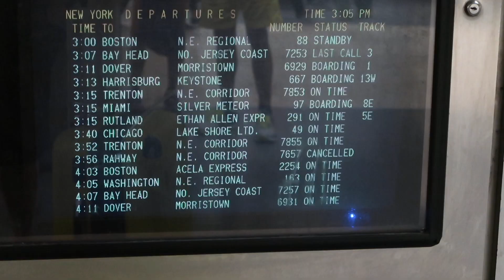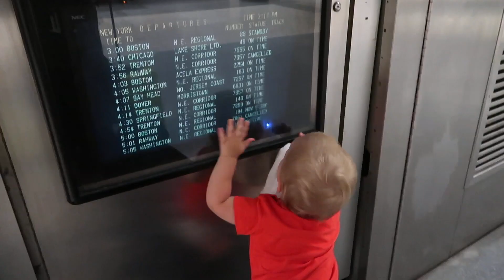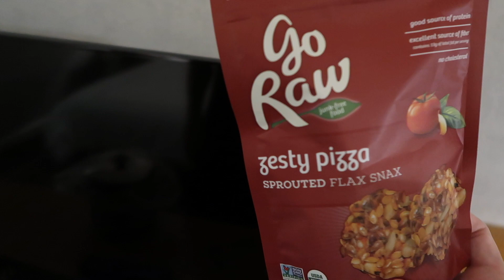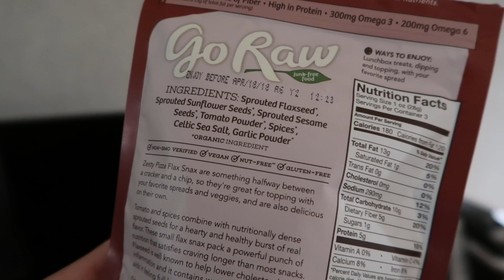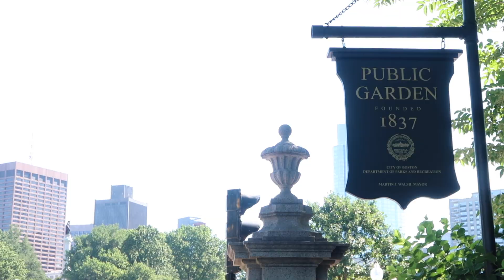The Eclipse, The Train, Whole30, Boston! August 19-21, 2017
taking the train...not the best idea?, made it to boston, whole30 day 1, public garden, playground, solar eclipse 2017, copley square